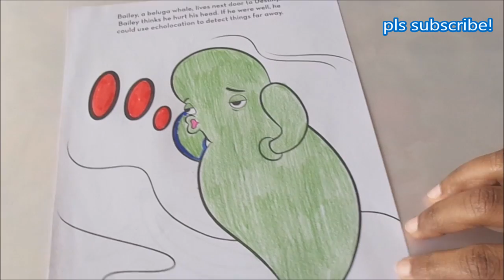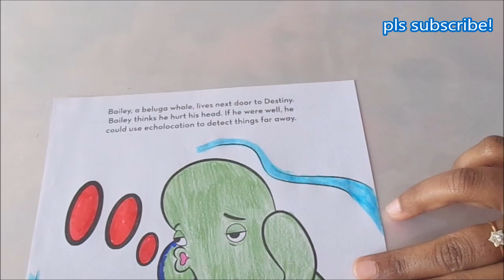DISNEY PIXAR FINDING DORY ❤️ Fin-tastic Coloring Kids Activity